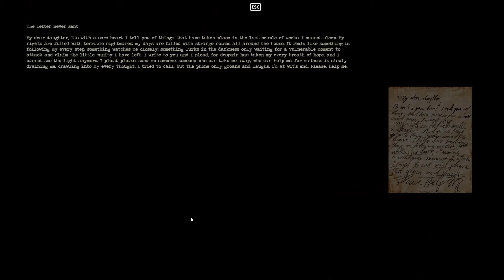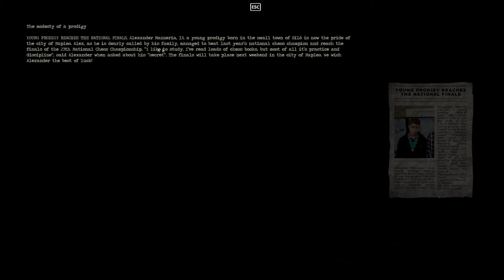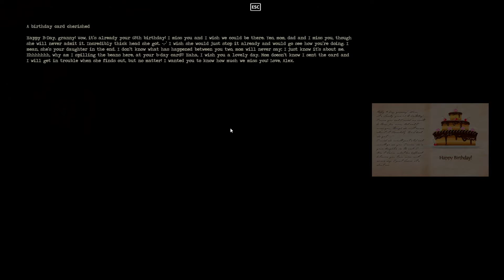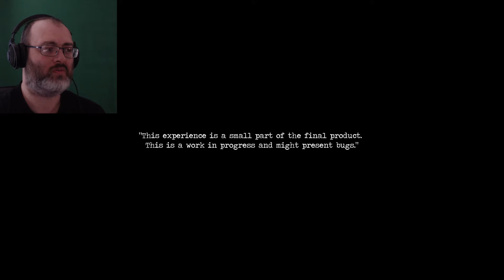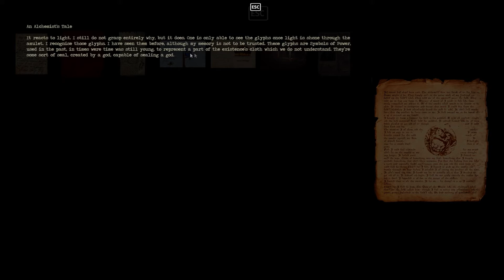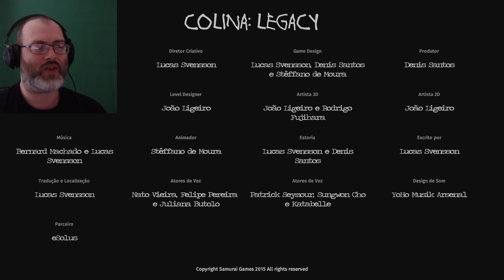COLINA: LEGACY | Granny Mannequins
Colina Legacy is an upcoming game with a Demo on Gamejolt, it features Granny and Mannequins. I got a silent hill vibe from Colina Legacy and I'm looking forward to seeing more.

Got a suggestion for a game I could play or want to vote on games already suggested?

I useTubeBuddy a fantastic service that helps augment your YouTube experience for the better